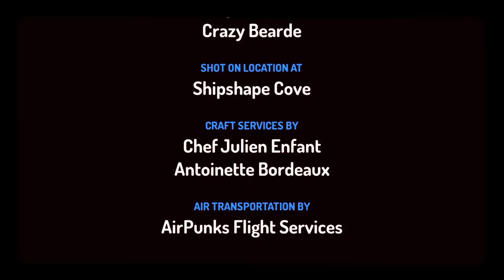Tiburón Traga Piratas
Animación basada en el cuento El Tiburón Traga Piratas de Marcelo y Gabriel.